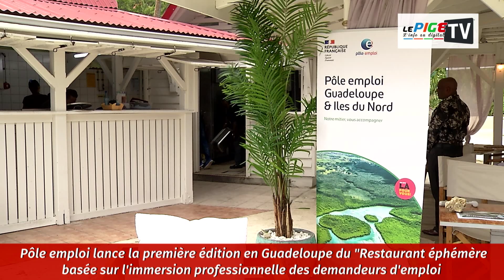Pôle emploi : Restaurant éphémère